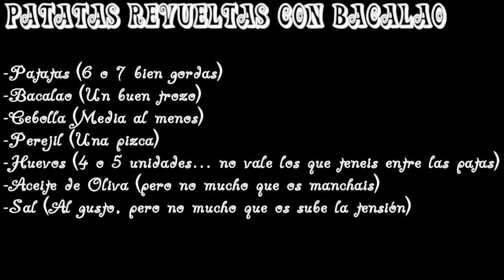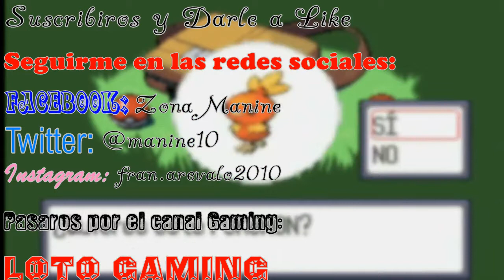Patatas Revueltas con Bacalao - Clase de Cocina para torpes #2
Tengo un Blog donde ponemos mini Críticas de cine y series

Mi Usuario de Xbox es: franmanine

Y si os gusta la música, buscarme en Spotify: fran.arevalo2010

Como Puntuamos en un analisis o Critica?

Os explico un poco de que ira mi canal. Lo primero de todo es que este canal es un canal mixto y va dirigido
principalmente para los jovenes, aunque eso no diga que no le guste a los que no son tan jovenes XD
Por lo que subiré de todo un poco.

VideoJuegos:
Ya sea tanto gameplay, Let's Play, Unboxing, Análisis de Videojuegos u otros, o cualquier cosa relacionado con este
mundo.

Friki Noticias:
Intentare subir videos informativos relacionado con el mundo friki, ya sea de videojuegos, cine, anime, etc

Tutoriales o clases:
En este canal se dara clases o tutoriales (llamarlo como queráis) ya sea de edición de fotografía, cocina,
Basic o cualquier cosa que os pueda servir.

VideoBlog:
Subiré videoblog cuando haga algún viaje y quiero enseñar las cosas o lugares que vea y compartirlo con
todos vosotros.

Cine o Anime:
También hay cabida para hablar y hacer mini criticas de cine o recomendar series de Anime u otras cosas
relacionadas con el mundo nipón.

Opiniones personales:
También haré videos dando mis opiniones personales tanto sobre los videojuegos como otros temas
más serios que no sea politica, claro esta.

El PC que tengo es un ordenador básico y el editor tres cuartas de los mismo, porque los vídeos lo intentare
editar lo mejor posible. No quiero comentarios de que los edite mejor o que me commpre un micrófono, etc. No me
puedo permitir tales utensilios pero no por eso quiere decir que no intente hacer lo mejor posible en mi canal.
Los comentarios tóxicos no los permitiré en mi canal y yo contexto sin pelos en la lengua.
Si tenéis que comentarme algo o preguntarme, hacerlo y yo os contestare con la mayor brevedad posible.
Y para terminar y los más importante: este canal lo hago para pasarnolos bien sin ánimo de lucro y espero que os guste